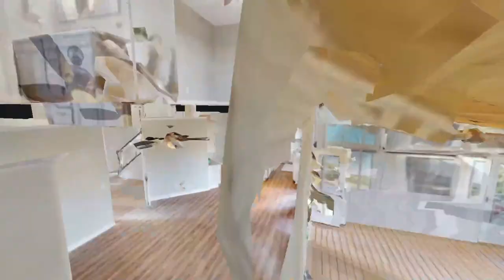1402 Baileys Barn Ct Spring Hill TN 37174 — Natalie Harper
1402 Baileys Barn Ct Spring Hill TN 37174 - Natalie Harper

1402 Baileys Barn Ct Spring Hill TN 37174 - Natalie Harper

1402 Baileys Barn Ct Spring Hill TN 37174 - Natalie Harper